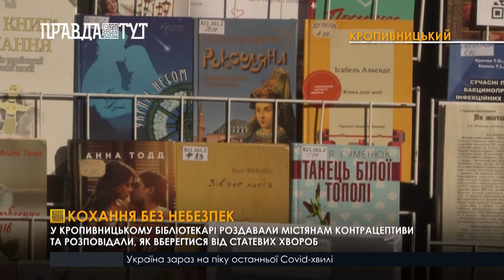У Кропивницькому бібліотекарі дали поради молоді, як вберегтися від венеричних хвороб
Для цього ініціювали вуличну акцію, під час якої розповіли перехожим про різновиди контрацептивів та поширені статеві інфекції. Містянам запропонували взяти участь в опитуванні, в якому зібрали запитання про їхнє статеве життя. Добровольців за відверті відповіді в анкетах бібліотекарі винагородили подарунковими safe-боксами. Паралельно для любителів друкованого слова бібліотекарі розгорнули тематичний стенд з літературою про кохання.